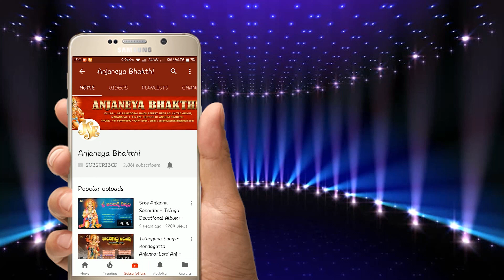శ్రీ ఆంజనేయ స్వామి భక్తి పాటలు విన్నారంటే అఖండ ఐశ్వర్యం మరియు ధన లాభం కలుగుతుంది | Hanuman Bhakti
మంగళవారం రోజు శ్రీ ఆంజనేయ స్వామి భక్తి పాటలు విన్నారంటే అఖండ ఐశ్వర్యం ధన లాభం కలుగుతుంది | Hanuman Bhakti |

Song Name: Bhalaveera Hey Hanuma
Singer: Bhandhavi, Hyderabad
Lyrics: J.Om Prakash, Telangana
Album No: JSE - 1346
Similar Searches:

Bhakti Songs
Bhakti Songs Telugu
Devotional Songs
Telugu Songs
Telugu Hanuman Devotional Songs
Telugu Hanuman Songs
Jayasindoor Songs
God Hanuman Songs
God Hanuman Devotional Songs
Hanuman Videos
Hanuman Powerful Songs
Lord Hanuman's Powerful Songs
Lord Hanuman Devotional Songs
Lord Hanuman Bhakti Geethalu
Hanuman Bhakthi Patalu
Hanuman Bhakti Songs
Hanuman Devotional Songs
Hanuman Devotional Video Songs
Hanuman Latest Songs
Hanuman Telugu Patalu
Hanuman Songs
Hanuman Songs Devotional
Hanuman Songs In Telugu
Hanuman Songs Telugu
Hanuman Telugu Devotional Songs
Hanuman Telugu Songs
Hanuman Video Songs
Hanuman Patalu
Songs of Hanuman
God Songs
Bhalaveera Hey Hanuma Song
Om Prakash Songs
Bhandhavi Songs